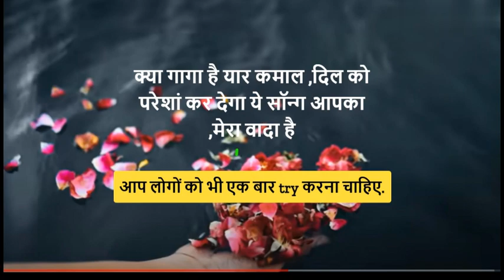kahani suno 2.0 kya 😲 Singer Kabhi school nhi gaye youtube KAROL G, Shakira - TQG (Official Video)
kahani suno 2.0 What a song ,kya gana hain bhai

pathan movie
pathan
tere bin
ashish chanchlani
new song 2023
pathan song
carryminati
kahani suno
kahani suno 2.0
kaifi khalil
ary digital
pakistani drama
kaifi khalil kahani suno
kahani suno 2.0 kaifi khalil
ary digital drama
nida yasir
kaifi khalil kahani suno 2.0
kahani suno mashup
ary
mujhe pyaar hua tha
dance
latestmashup2023
kaifi khalil songs
pakistani drama mujhe pyaar hua tha
mujhe pyaar hua tha song
madhur sharma
kahani suno acoustic
पाकिस्तानी सीरियल
top pakistani drama
kahani suno 2.0 song
पाकिस्तानी ड्रामा
kaifikhalil songs
ary drama
kahani suno kaifi khalil
kahani suno 2.0 mashup
kahani suno 2.0 lofi
latest good morning pakistan
couple
pakistan
vlogs
prank
sad
kahani suno day 3
pakistan no 1 morning show
morning show
ary digital show
good morning pakistan latest episode
nida yasir show
mujhe pyar hua tha song
kahani suno zubani suno han
kaifikhalil
chillout mix
remix
kahani suno 2.0 pyar hua
mujhe pyaar hua tha pakistani drama
kahani suno 2
kahani suno lofi
kahani suno 2.0 lyrics
balochiiranisongs
shahjan dawoodi songs
hai tammana hume tumhe dulhan banaye'n
tere haatho'n pe mehndi apne naam ki sajaye'n
deewana hua mastana hua
iqraar hua tha
new drama mujhe pyaar hua tha
rahat fateh ali khan
valentine mashup
zubani suno
cokestudio
hania aamir
short lenth video
mashup
chillout mashup
kahani suno remix
game show
danish taimoor show
tere jane ka manzir
hasan s iqbal
reactions
sad songs
kahani suno 2023
breakup song
kahani suno 2.0 slowed reverb
kahani suno song rahat fateh ali khan
kahani suno 2.0 status
kahani sunu song
sad song status
ab ambients chillout
ab ambients mashup
ab ambients chillout mashup
ab ambients
bol
jeeto pakistan
dua vlogs
kahani suno2
danish taimoor
cover
dua
zarnab
jazzy
laraib
imran waheed
marie
ravisha
abiha fatima
danish taimoor kissed little kid
game show aisay chalay ga
new with tiktokers
new year in pakistan
new year with danish taimoor
new year show
kaifi khalil song
danish taimoor covered kahani suno
gede
sunny hassan
mahesh suthar
viral song
kahani suno zubani suno
mashup 2023
punjabi mashup
latest mashup 2023
feels
karan randhawa mashup
akhil mashup
sidhu mooseawala mashup
ap dhillon mashup
dark love
aroma
saada pyaar
teri kami
akhil
karan randhawa
sidhu moosewala
ap dhillon
kahani suno feeling mashup
feeling mashup
kana yaari
dancing
abhi jain sonal dance
1 min shorts
abhi jain dance world
tammah yhi tumhe dulhan bnae
hai tammanh yhi tumhe dulhan bnae
kahani suni dance
dance step
hania amir song
shorts
hania amir drama songs
sharukhkhan
 saka slowed reverb
jazbaati banda
kabhi sun to zara jo me keh na saka | kahani suno 2.0 kaifi khalil | latest panjabi song
kaifi khalil interview
gravero mashup
gravero lofi
kahani suno 2.0 gravero
kahani suno lofi flip
kaifikhalilurdu songs
kamran dad
kaifi khalil best songs
kaifi khalil spotify songs
kaifi khalil life story
kaifi khalil biography
who is pakistani singer kaifi khalil
kaifi khalil songs listen online
lil ak 100
kaifi khalil song kahani suno 2
lyari underground
who is kaifi khalil
tere jaye hud disda
ost
khaifi khalil mashup
latest song 2023
emotional chillout mix
emotion mix
emotional story mashup 2023
latest song
bicky official mashup
dj mashup
wahaj ali
kahani suno 2.0 mashup mix
kahani
sad mix
bollywood song
heart songs
sad song
new song
trending song
khaifi khalil
aaya na tu
bicky official
muki
kahanisuno2
haseebhaze
suno
new hindi covers
new song hindi
new viral song hindi
pakistani viral song
latest covers 2023
new cover 2023
mujhe pyar hua tha iqrar hua tha
jalraj kahani suno
pakistani song kahani suno
latest cover 2023
jalraj song new
jalraj all songs
jalraj reprise
jalraj latest song
jalraj new song
jal raj
jalraj
hai tammana hume tumhe dulhan banayen
zubani
mujhe pyar hua tha slowed
zack
mujhe pyar hua tha iqrar hua tha slowed reverb
arif baloch songs
balochi unplugged
knight
tere lele balaye
tuje milna prega
kahani shuno
tere ane k khushboo
tere chahat mai kitna fasana howa
dewana howa mastana howa
muje pyar howa tha ikrar howa tha
tumhein dulhan banaye lofi
kaifi khalil lyrics kahani suno 2.0
kahani suno 2.0 lyrics kaifi khalil
khuda aur mohabbat song
khuda aur mohabbat
kahani suno 2.0 mash-up
track
song
kahani sunno 2.0
new
lofiremix
viral
latestremix2023
hindi vlogs
arjuna harjai vlogs
preeti suri
indian vlogger in uk
 prank
prank with girls